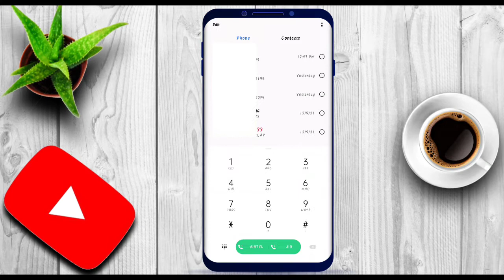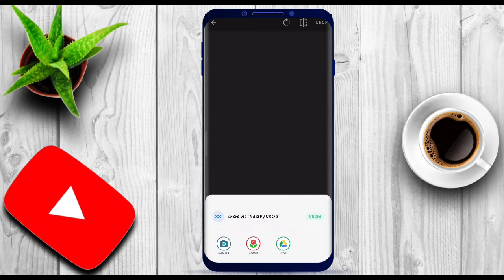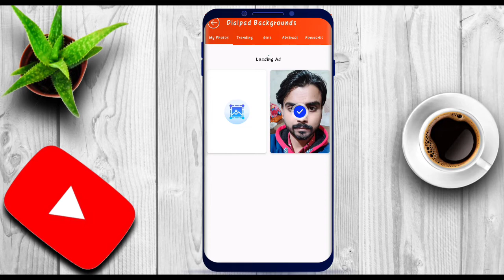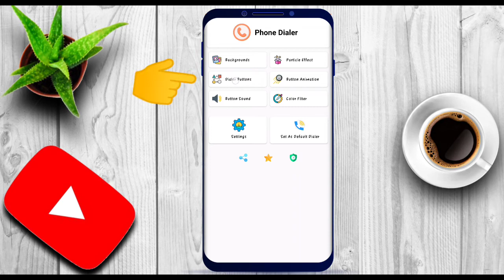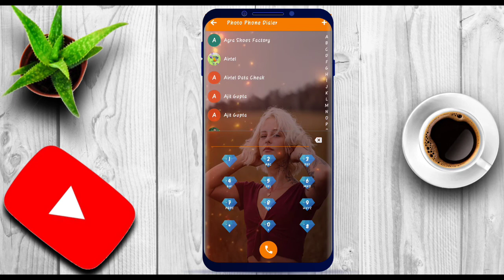Dial Pad Par Apna Photo Kaise Lagaye 💥| Set Photo On Dial Pad | How To Add Photo On Contact List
Dosto iss video me maine btaya hai ki kaise aap apne contact list aur dial pad ka background change krke apna ya koi aur photo laga skte hai

contact list par apna photo kaose lagaye
dial pad par apna photo kaise lagaye
how to add photo on dial pad
how to add photo on contact list
contact list background change
dial pad background change
call satting me apna photo kaise lagaye
how to change photo in dial pad
how to change photo in contact list